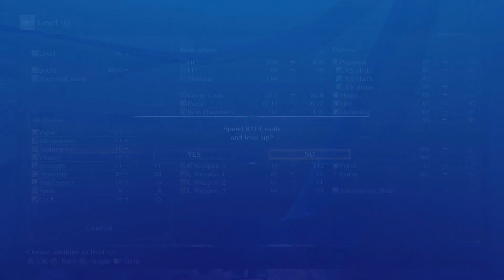Let's Play Dark Souls 3 Episode 25!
In this episode I climb the tower inside Farron Keep where I find a wolf as well as an old boss from Dark Souls 1!